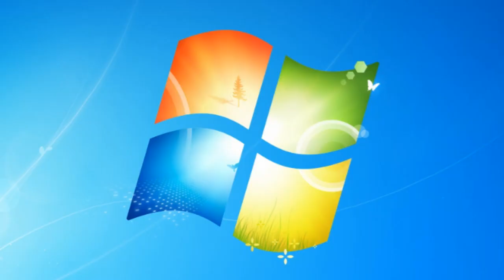Why Traders Failure most of time?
Most of the Traders fail in stock market or forex market. For example 100 traders only 25 trader may be successful. I have share some important reason why trader's get failed in market.